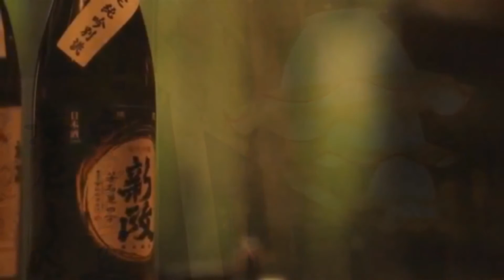カラオケ 豊予海峡/大月みやこ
歌「叔母さん」